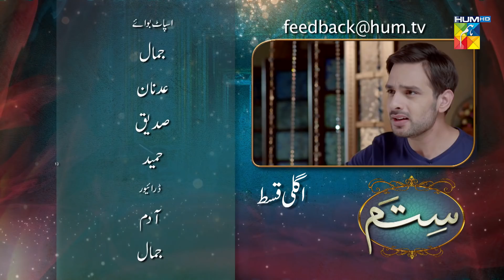Sitam | Episode 13 | Promo | HUM TV | Drama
Sitam Episode 13 Promo HD Full Official video - 1 June 2021 at Hum TV official YouTube channel.

Momina Duraid Productions & Gold Bridge Media Productions presents "Sitam"

Sitam Episode 13 Promo Full HD - Sitam is a latest drama serial by Hum TV and HUM TV Dramas are well-known for its quality in Pakistani Drama & Entertainment production. Today Hum TV is broadcasting the Episode 13 Promo of Sitam. Sitam Episode 13 Promo Full in HD Quality 1 June 2021 at Hum TV official YouTube channel. Enjoy official Hum TV Drama with best dramatic scene, sound and surprise.

Writer:
Rizwan Ahmed

Director:
Kamran Akbar

Producer:
Momina Duraid Productions & Gold Bridge Media Productions